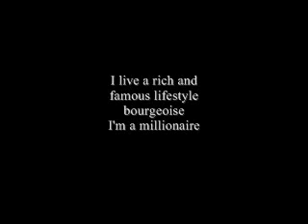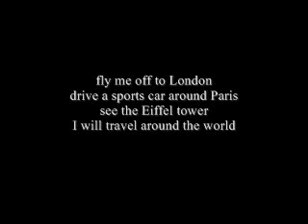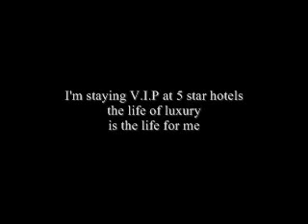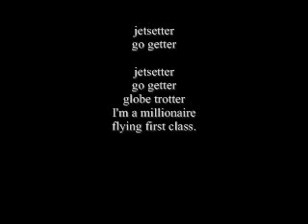Thunderflare! Jetsetter - Single Lyrics